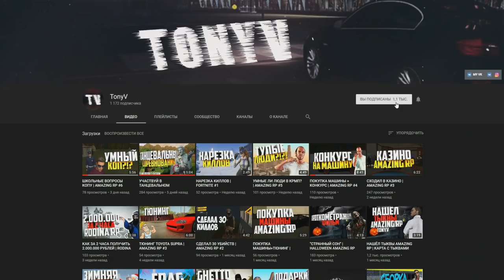🔥CRMP Amazing RolePlay - ТЮНИНГ AUDI RS6 | ПОСТАВИЛ НИТРО + АНТИ-РАДАР | НАВАЛИВАЮ БОКОМ!#1124